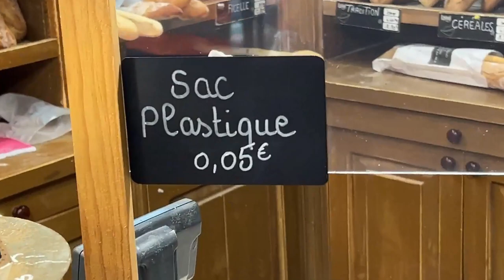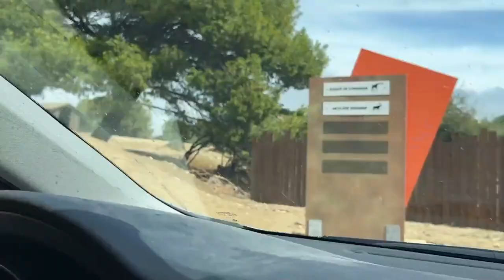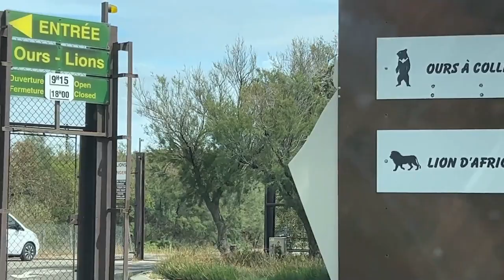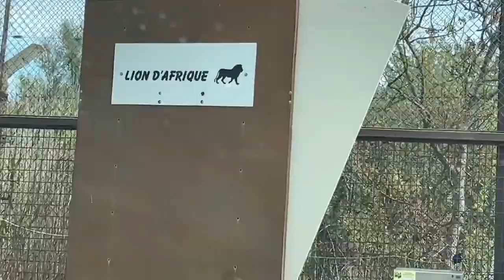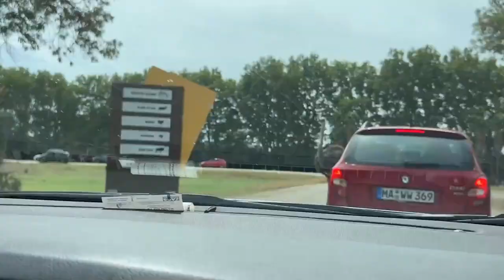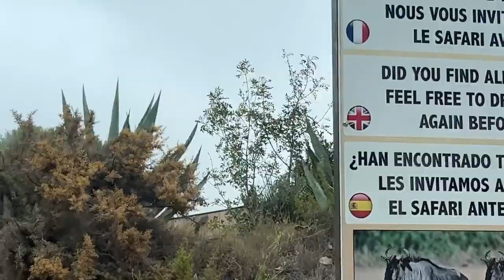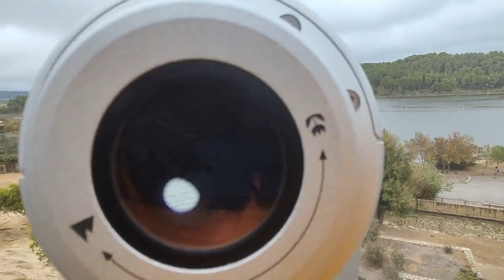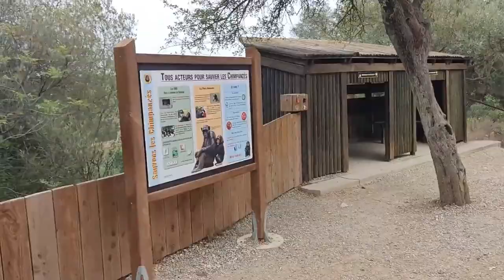SAFARI en la RESERVA AFRICANA de SIGEAN con MI COCHE ¿Es PELIGROSO? (Así es TODO EL PARQUE) FRANCIA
Hago el famoso safari en coche de la reserva africana de Sigean al sur de Francia. Con mi propio coche atravieso caminos con leones, jirafas y rinoceronte, ¿Ha sido una experiencia peligrosa? ¿Cuánto me ha costado? Te lo cuento todo en este vídeo.